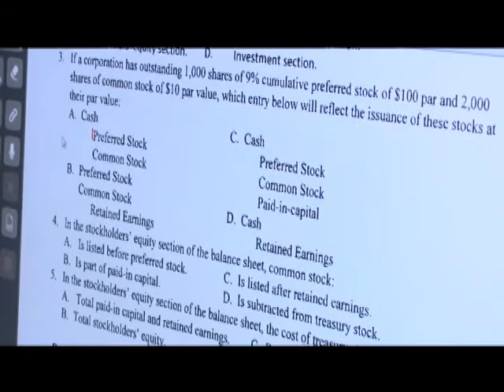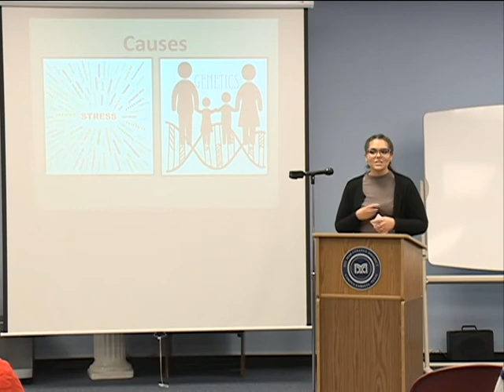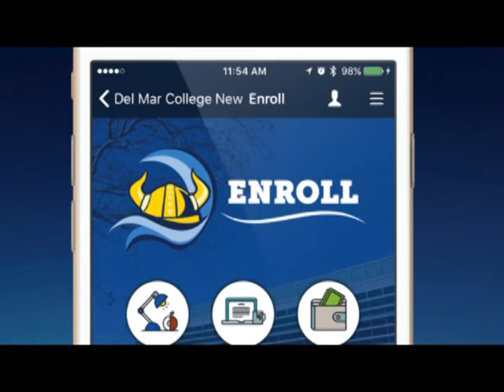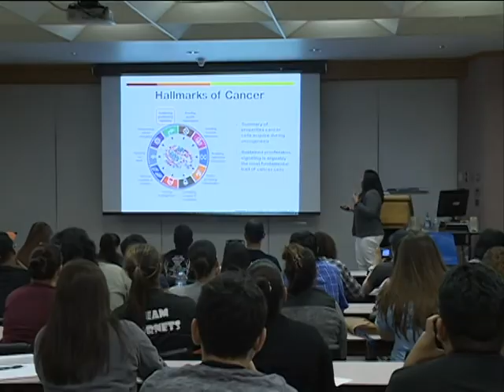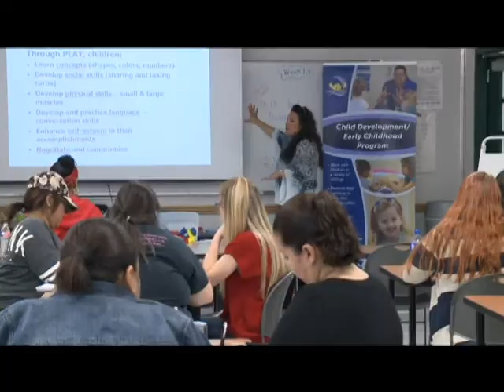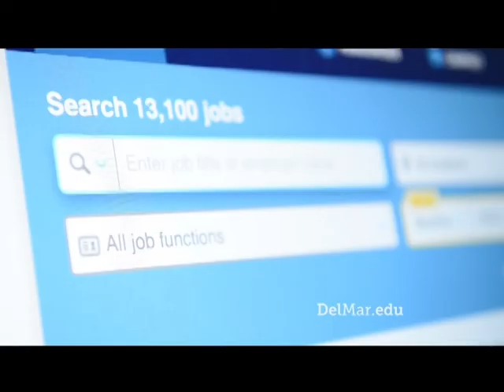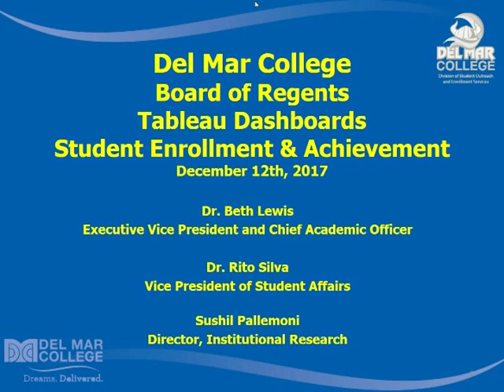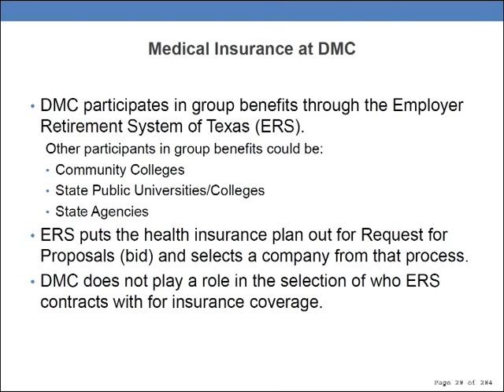The DMC Upside - January 2018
The DMC Upside is a 30 minute TV News Magazine with current information about Del Mar College. Hosted by Carlos Garanzuay and Emily Gonzalez. This January 2018 edition aired on digital cable in Corpus Christi, Texas. "The DMC Upside" is a produced by DMC-TV.